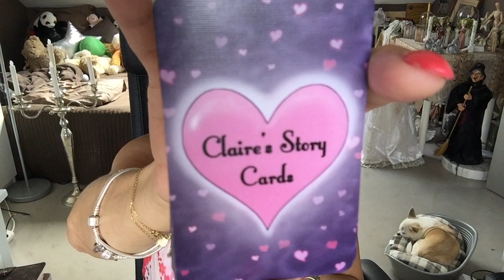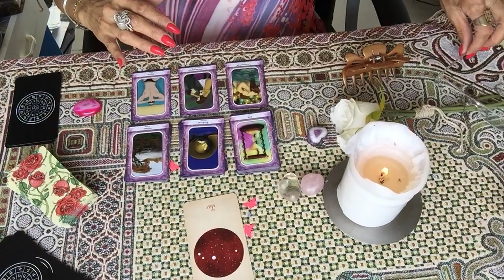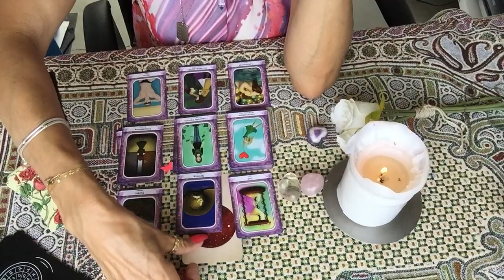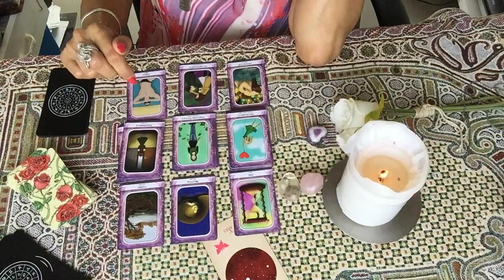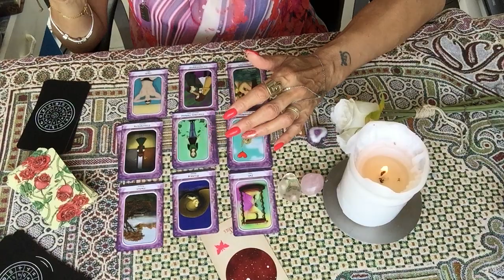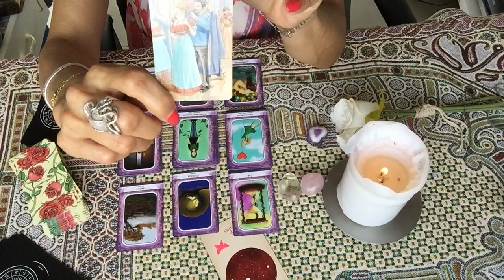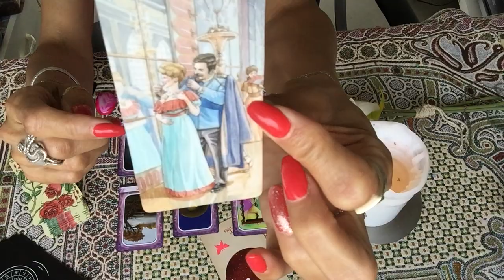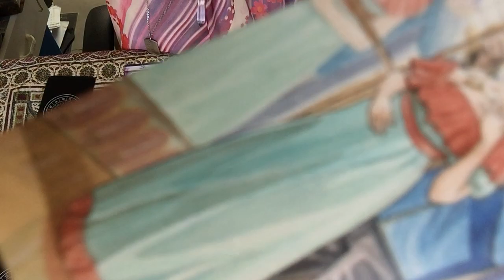♈️ BELIERS CELIBATAIRES, JUIN 2018 💞